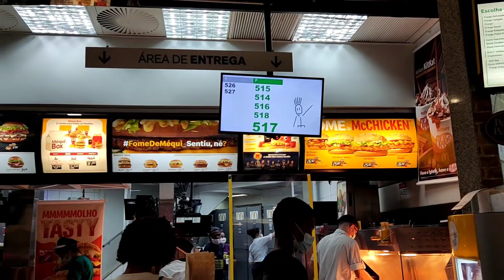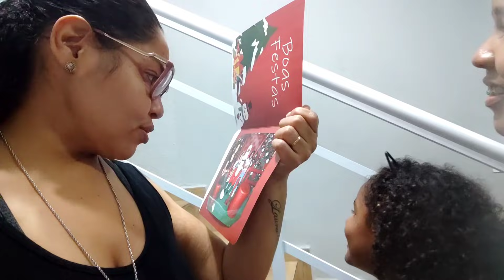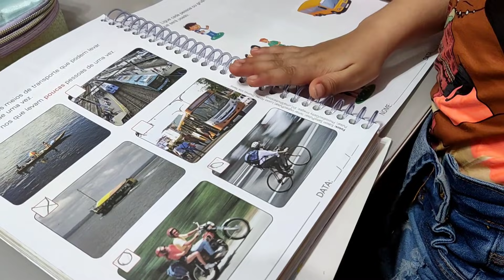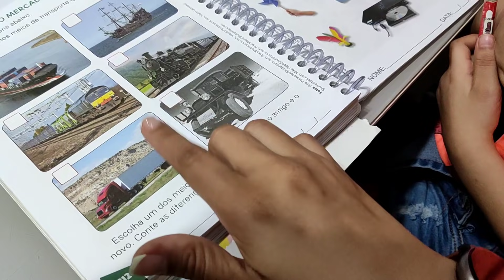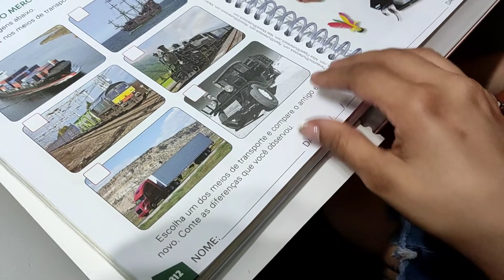Nosso final de semana / Encomendas e Passeio